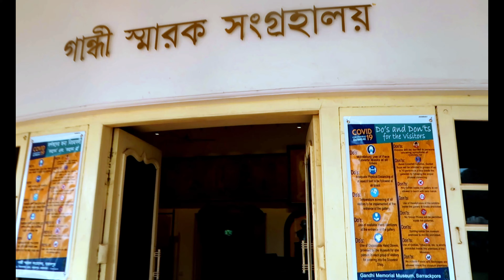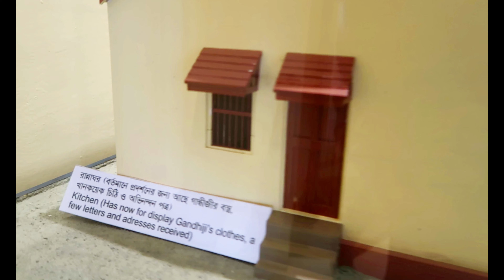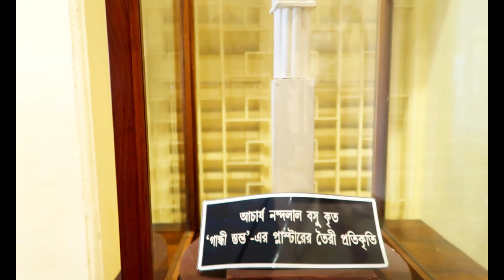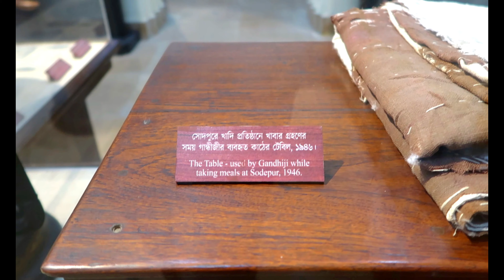আজ তোমাদের ঘুরে দেখবো ব্যারাকপুরের কিছু ঐতিহাসিক জায়গায়